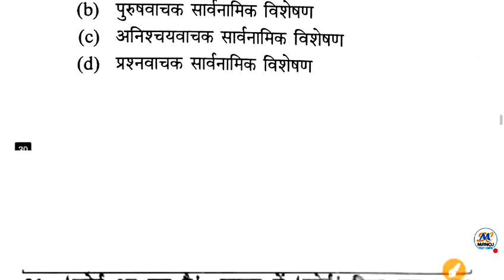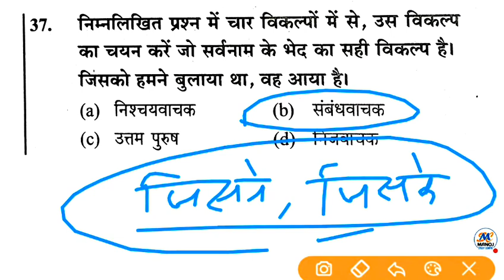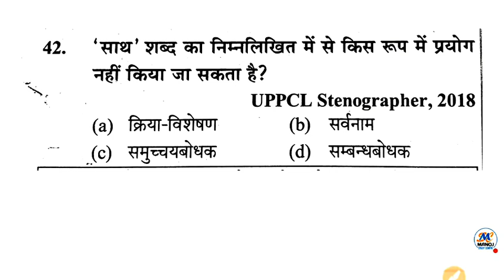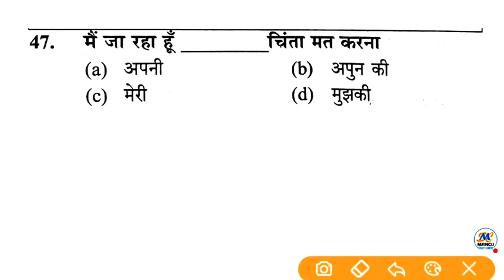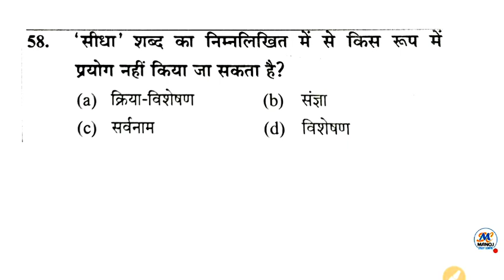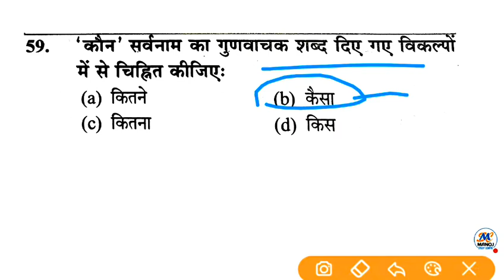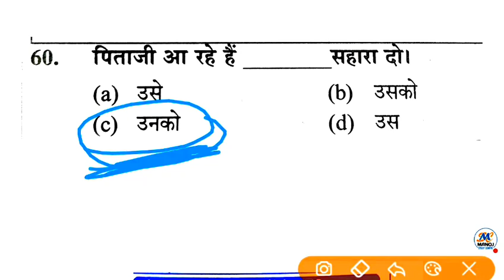Upsssc vdo re Exam 2023 हिंदी- सर्वनाम के 60 महत्वपूर्ण प्रश्न 14 जून स्पेशल